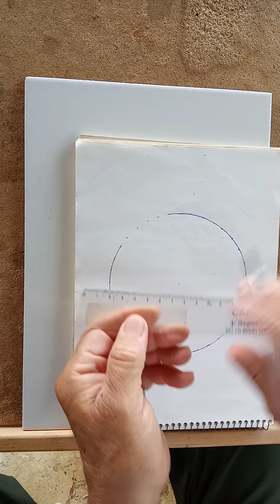(593) CIRCULO com REGUA ?